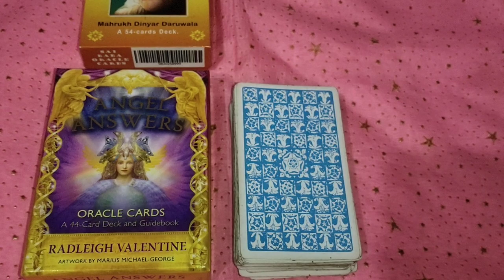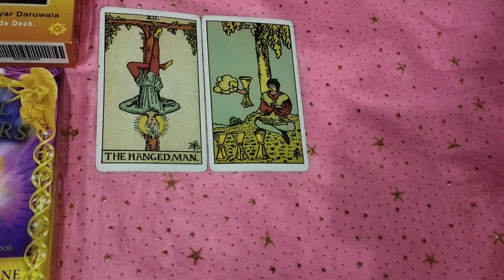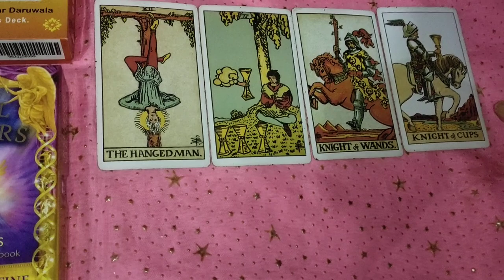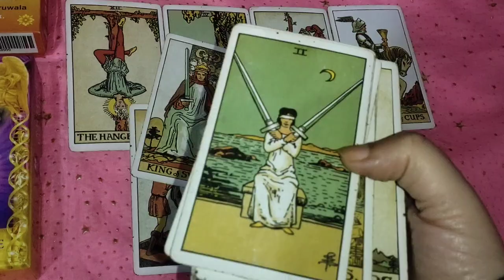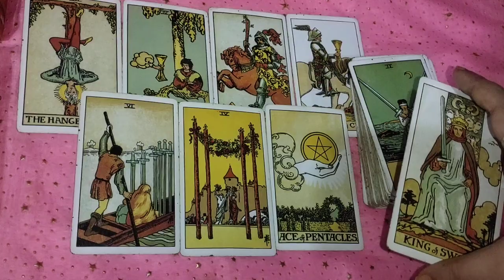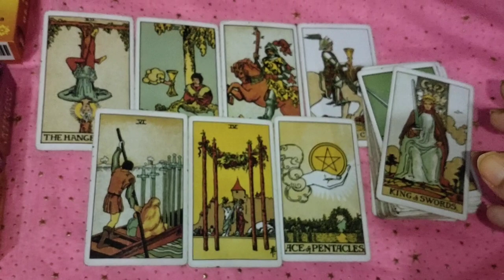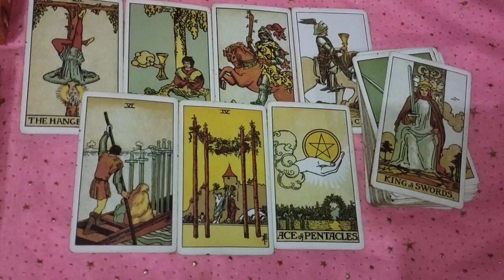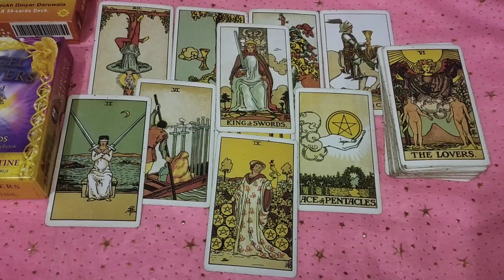Next 7 days in your love life ❤️ janiye aap ka agla hafta kaisa rahega 💞 timeless Tarot reading 🙏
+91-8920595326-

1) for 2 questions plus angel guidances rs 777 n 5 questions rs 1200

2) energies n current feelings n thoughts n next move  of soulmate check-in rs 1800 plus angel guidances

3) love n relationship reading What the future n all questions reply rs 2100 for 30 minutes voice call + angel guidances ( images will be sent )

4) twin flames n soulmate energy checking rs 3100 for 30 minutes plus clear your doubts regarding this journey angel guidances ❤️

4) career reading rs 2100 for 20 minutes voice call session plus guidance ❤️

5) love plus career reading rs 3500 on voice call for 30 minutes 🙏
+ angel guidance

6 ) 2021 yearly  prediction only in 2100 rs plus angel guidance

7 ) sai babaji n divine guidance only in 500 rs

2- energies can shift anytime
3- tarot is only for guidance
4- you are driver of your journey
5- we are not responsible for your decision n actions .🙏
6- reading n videos are for 18 + persons